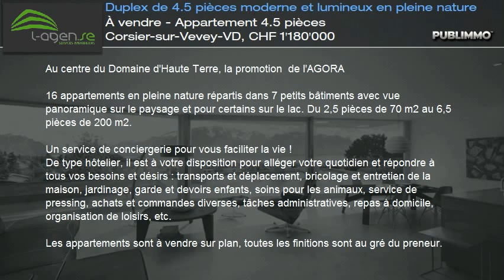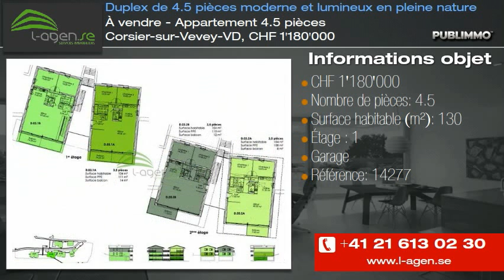À vendre - Appartement 4.5 pièces Corsier-sur-Vevey-VD, CHF 1'180'000